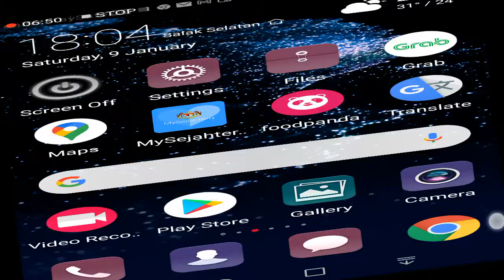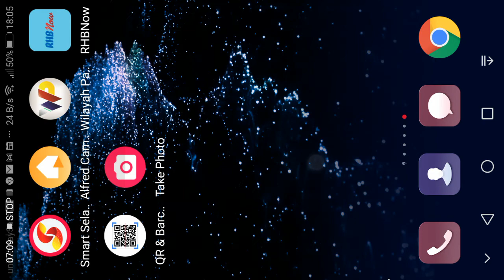Whooping around the house